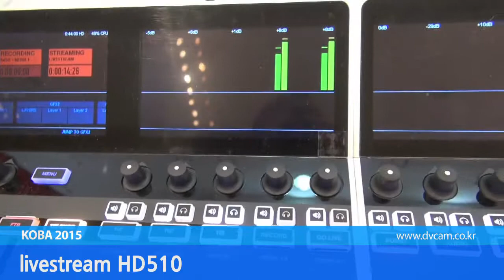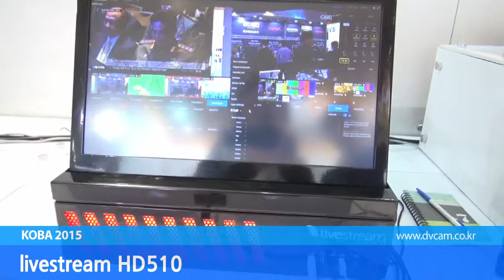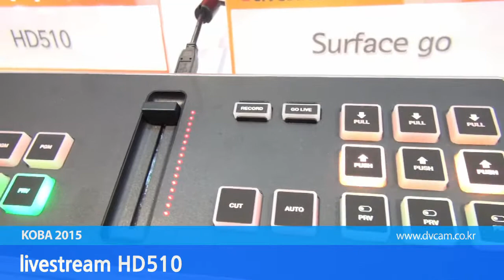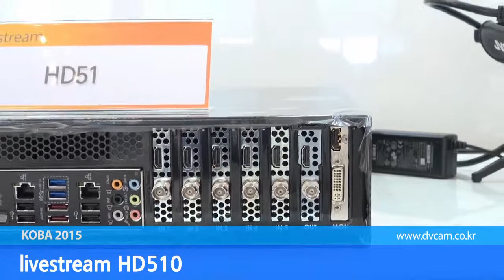livestream HD510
livestream HD510 영상 입니다.